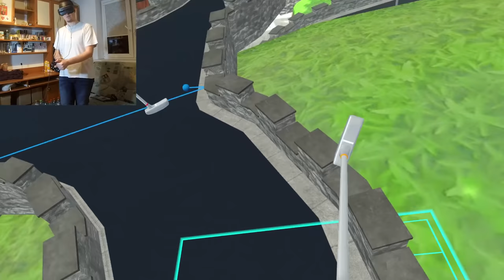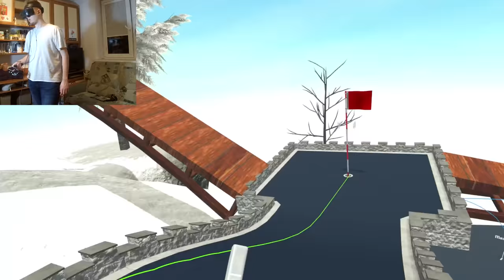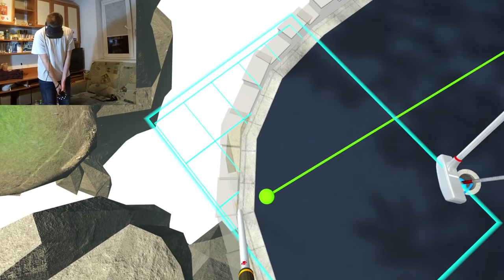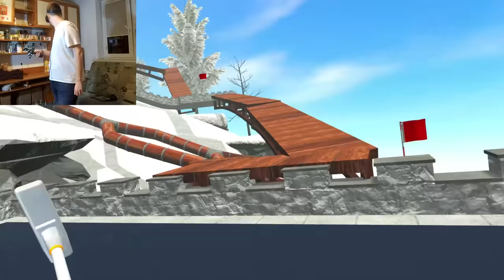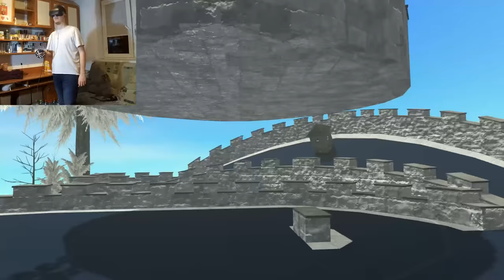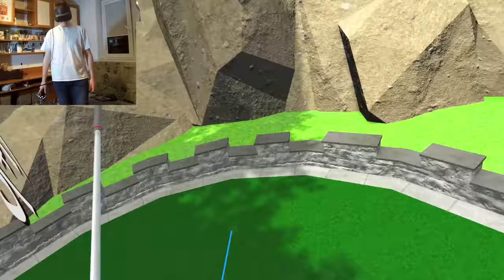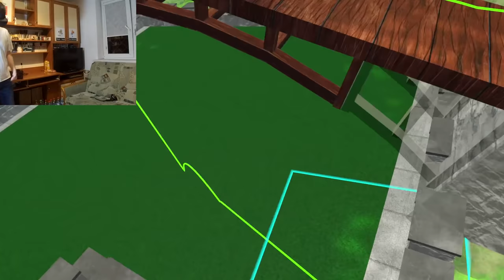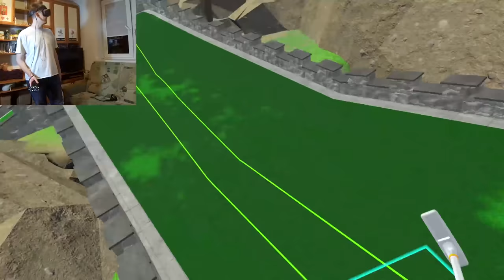NOWY MISTRZ GOLFA NA VR! • Cloudlands: VR Minigolf